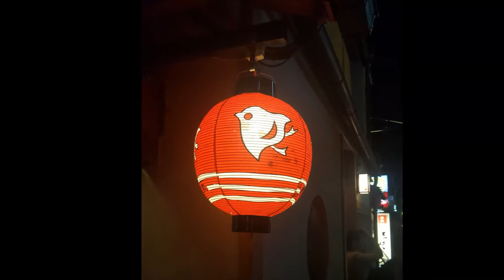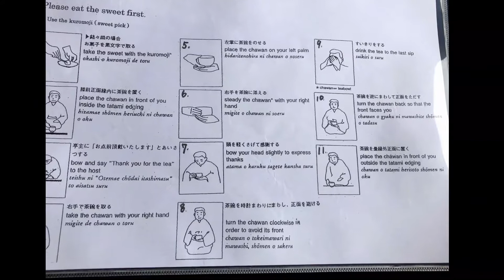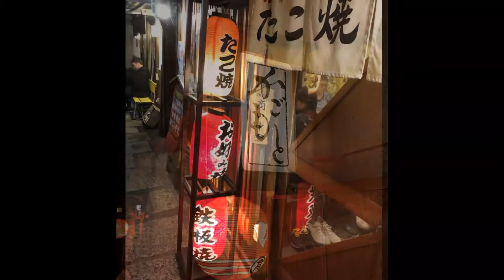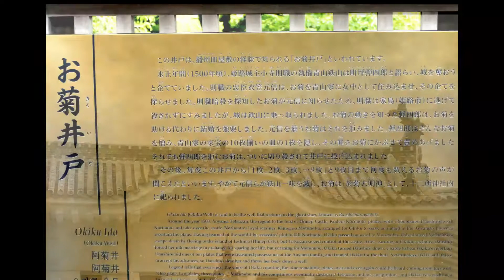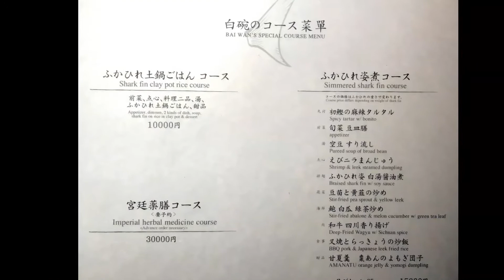Japan 2019 _ Himeji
Viaggio in Giappone 2019